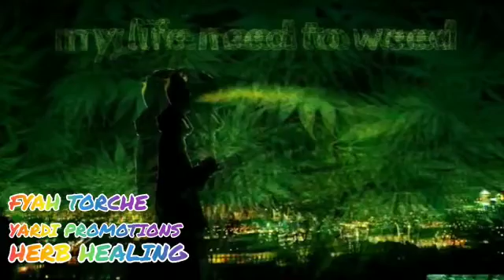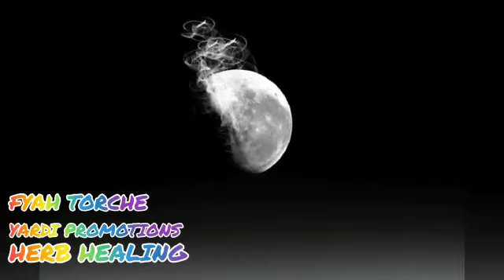HERB HEALING (FYAH TORCHE) (PROMOTIONAL AUDIO) AND ARTWORK DONE BY YARDI PROMOTIONS MUSIC 2020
Video from TESBADBOY
Promotional track done for the artist FYAH TORCHE PERMISSION WAS GIVEN FROM ARTIST TO USE SAID TRACK.